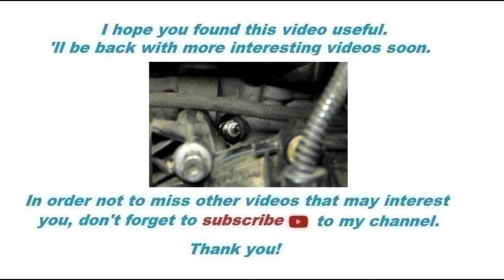Replacement of stuck glow plugs on BMW n47 engine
Many times the mechanics are in a hurry and can cause major defects, here's how they should work in these situations.